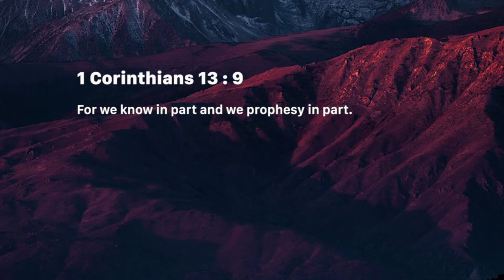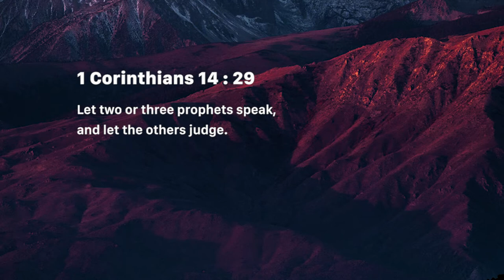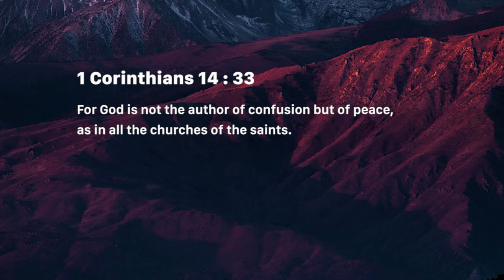The Gift of Prophecy - 2 (Monday May 06, 2019)